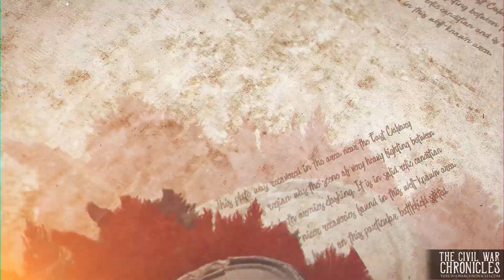Client Work: Civil War Buckle Giveaway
A video that I created for The Civil War Chronicles. I use this tool for all my motion design - Wacom Intuos Tablet - If you don't have one of these you're missing out on one of my biggest secrets.

Created in After Effects